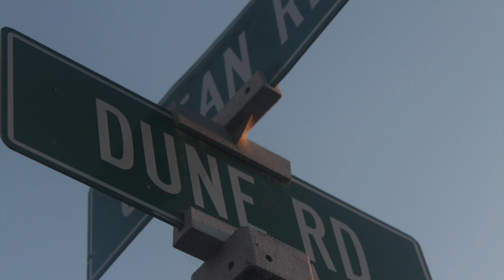Bethany Beach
Oldie but goodie. Going through old pictures/videos and stumbled along this one from Summer of 2015. Thought I'd share it. This was when I first for my GoPro and I was HOOKED. It all just makes me miss the beach. Hope y'all enjoy. ~Celia :) (music is by Xavier Rudd--Mystery Angel)